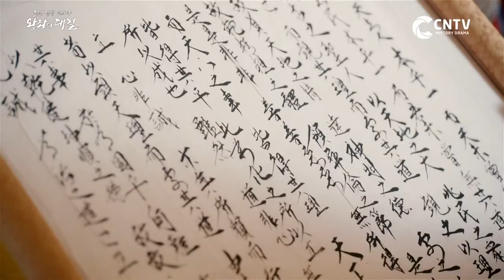임금과 백성이 근본이 같으면, 임금이 천 것이고 천 것이 임금이 될 수 있다는 논리 아니오?ㅣ위험한 동상이몽 2화-6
CNTV 오리지널 정치 사극
조선 정쟁 드라마 "왕좌의 대결"